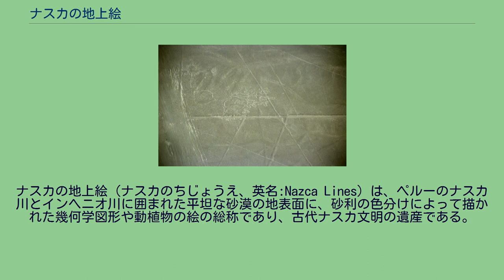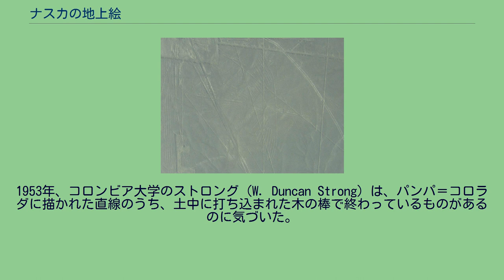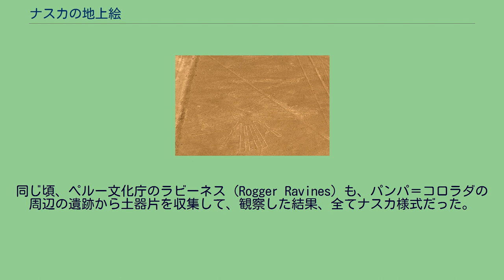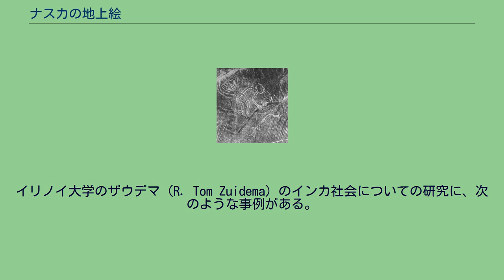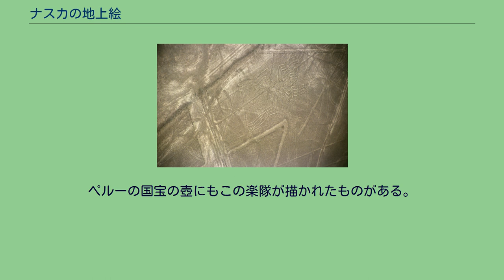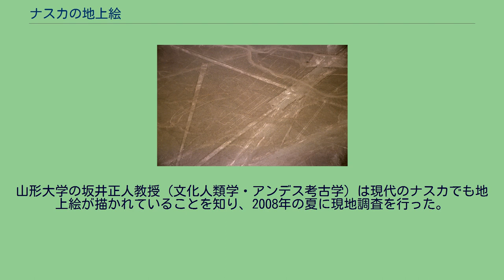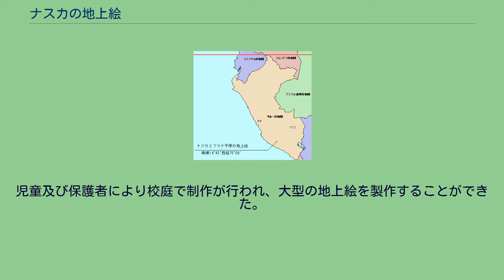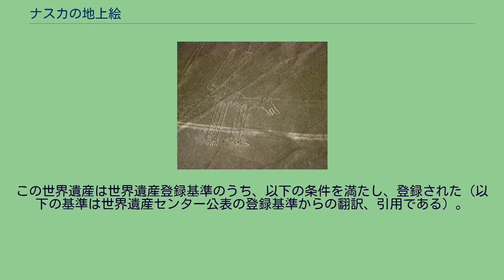ナスカの地上絵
地上絵の全体が分かる衛星画像。
（右側が北）広大な大地に無数の直線が描かれていることが分かる。
なお動植物を描いた絵はこの写真では小さすぎて確認できない。
北にある川の対岸には、パルパの地上絵のエリアがあり、ここにも無数の地上絵がある。
ナスカの地上絵（ナスカのちじょうえ、英名:Nazca Lines）は、ペルーのナスカ川とインヘニオ川に囲まれた平坦な砂漠の地表面に、砂利の色分けによって描かれた幾何学図形や動植物の絵の総称であり、古代ナスカ文明の遺産である。
ナスカの図形群が描かれているエリアは縦横30kmもある非常に広大な面積があり、全体に千数百点もの膨大な数の巨大な図形が描かれている。
あまりにも巨大な絵が多く、空からでないとほとんどの地上絵の全体像の把握が難しい。
なぜこのような巨大な地上絵を描いたのかということが大きな謎の一つとなっている。
また、ナスカの地上絵のエリアから川を挟んですぐ南にはカワチの階段ピラミッド群があり、その関係性は深いと予想されている。
パルパの地上絵　ナスカの地上絵のエリアのすぐ北には、川を挟んでパルパの地上絵（英名 Palpa Lines）と呼ばれる同じぐらい広大な山岳地帯の地上絵のエリアがあり、ナスカの地上絵の1000年前パラカス文化の時代に描かれたとされる数多くの幾何学図形と地上絵が描かれているが、観光地化されていないので一般にはあまり知られていない。
ナスカの地上絵は、1939年6月22日考古学者のポール・コソック博士が上空を飛行した時に発見された。
その後ドイツの数学者、マリア・ライヒェが終生この地に住み着き、彼女を中心として、地上絵の解明作業と、保護が行われるようになった。
近年でも新たな地上絵が発見されており、2011年1月18日、山形大学は、人文学部坂井正人教授（文化人類学・アンデス考古学）らのグループがペルー南部のナスカ台地で新たな地上絵2つを発見したと発表した。
新たな地上絵2つ（人の頭部、動物）はナスカ川の北岸付近で見つかった。
人間の頭部と見られる絵は横約4.2m、縦約3.1mで、両目・口・右耳の形が確認されている。
動物と見られる絵は、横約2.7m、縦約6.9m。
種類は特定できていない。
山形大学は2012年10月30日にナスカ市にナスカ研究所を開所した。
2013年に入って同大はさらに2つ並んだ人物と見られる地上絵を発見し、更に2015年には24点もの地上絵が新たに発見されたと発表した。
また2019年には143点もの地上絵が新たに発見されたと発表した。
近年、自動車の侵入による破壊が著しく消滅の危機にある。
具体的な人為的破壊の例としてはグリーンピース (NGO)のパフォーマンスによるものが知られている。
地上絵のあるエリアは保護のため許可なしには立ち入れず、立ち入りの際には専用の靴を履くこととなっているがそれが守られなかった。
また、いたずらによるものと思われる地上絵も複数発見されている。
有名なコンドルの絵 ナスカの地上絵の中では動物や昆虫等の絵が特に有名であるが、それは地上絵全体からすれば極々一部の比較的小型の絵であり、地上絵の大部分は地平線まで続く無数の正確な直線を含む、動物の絵とは比較にならないほど巨大で膨大な数の幾何学図形である。
特に滑走路のように見える細長い台形、もしくは三角形のモチーフはエリア全体に渡って無数に描かれている。
主な動物を描いた地上絵の規模としては、長さ46mのクモ、96mのハチドリ、55mのサル、65mのクジラ、180mのイグアナ、135mのコンドルが挙げられる。
動物の絵で最大のものは、ペリカンかサギ、もしくはフラミンゴを描いたと推測される285mの鳥類の絵である。
花や木々、装身具や織物のような日常生活の道具を描いたものや「宇宙飛行士」などと呼ばれているもの、片手が4本指の「手」など不可思議な図柄もある。
地上絵の大部分はこのような数学的な幾何学図形であり、エリア全体に無数に描かれている。
それらは一般的に広く知られている動物の絵とは比較にならないほど巨大で、10kmを超える非常に正確な直線も数多く描かれている。
（この写真では手前に小さく蜘蛛の絵が見えている）右上の白い車と比べるとその巨大さが分かるだろう。
これらの絵はそれぞれが大型旅客機に匹敵する大きさがあるが、地上絵の大部分を占め...